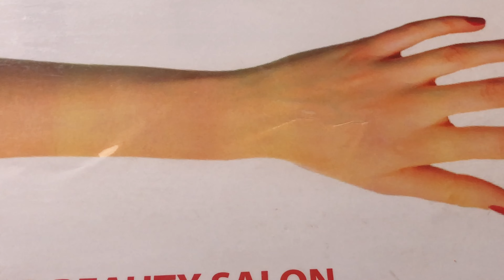cilaan aad ufudud qurux badan beautiful henna sudanese